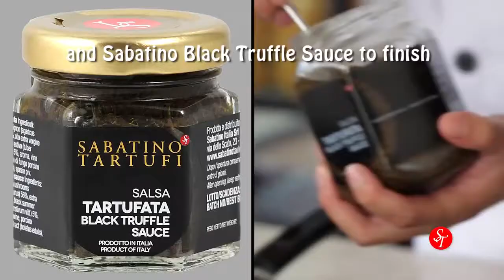Truffle Fried Rice SABATINO TARTUFI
Truffle Fried Rice
Hunting Truffle Since 1911🇮🇹🇮🇹🇮🇹 .